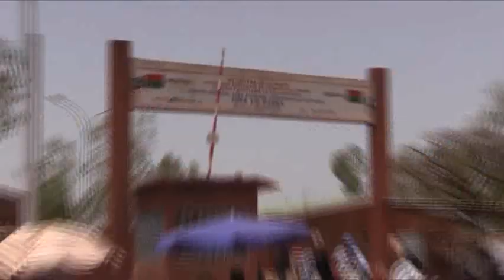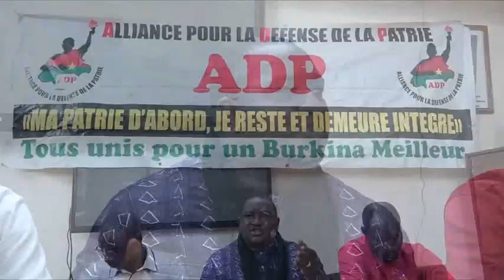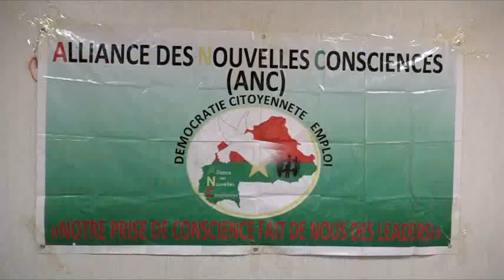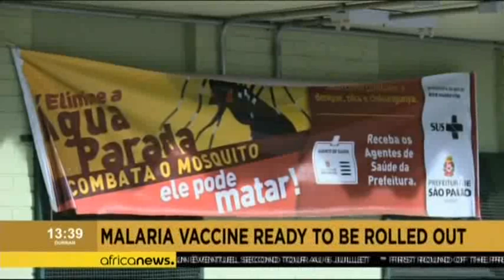LE JT EN MOORE DU 17 AVRIL 2019-BF1 TV